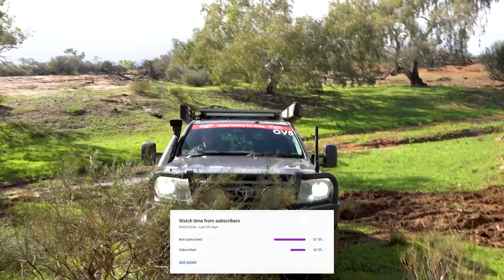Camping & 4WDing for 36hrs through a severe storm!!!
After an awesome beach run from Gero to Horrock, we suddenly ran out of luck, severe weather systems, boggings, you name it. we were tested.

Don't forget if you want to support the channel or your enjoying the videos - make sure you SUBSCRIBE and LIKE them and please share them with your friends. and don't forget to come and follow us on our other pages too:

Happy, Safe Adventuring - Cheers Graham.